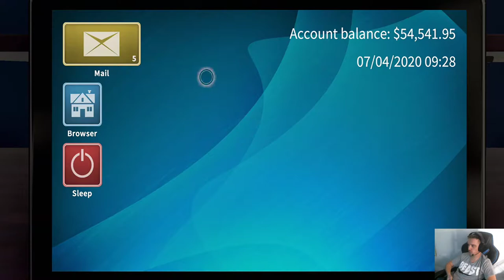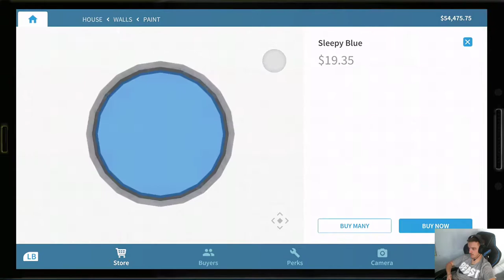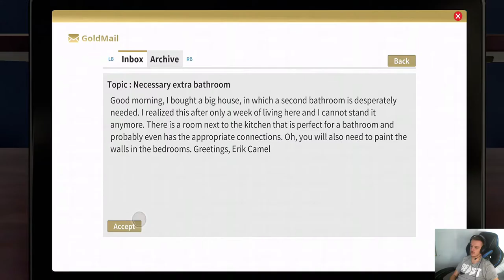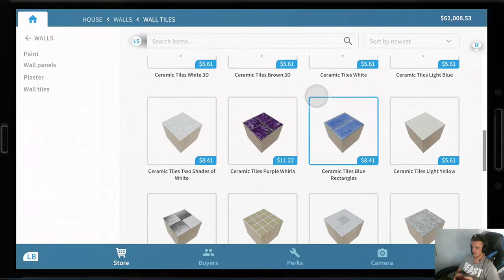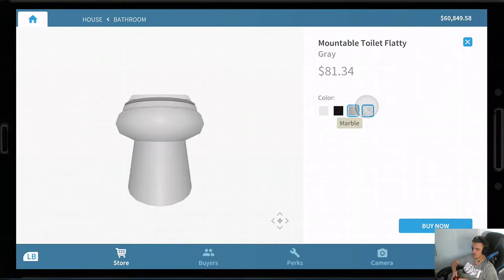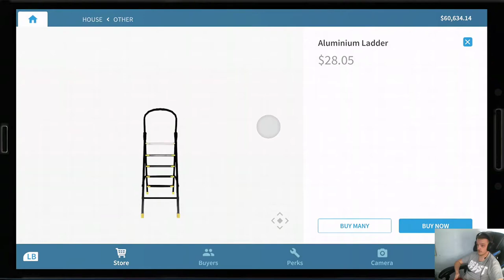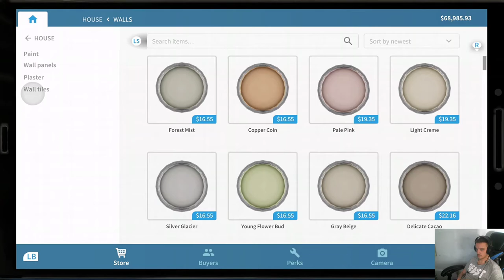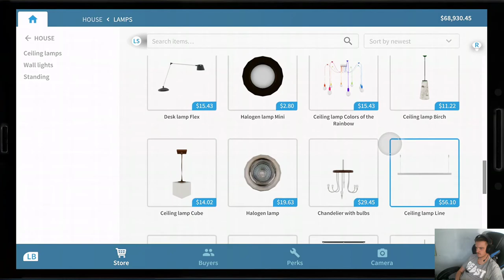Learning To Tile | House Flipper IV